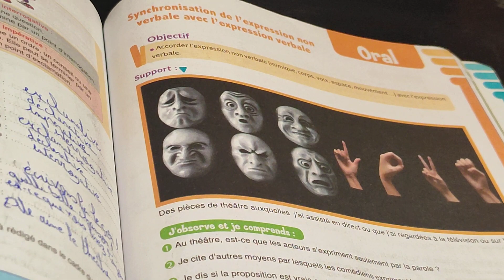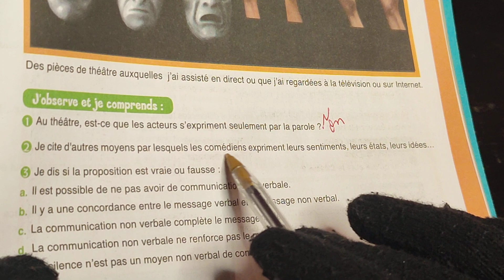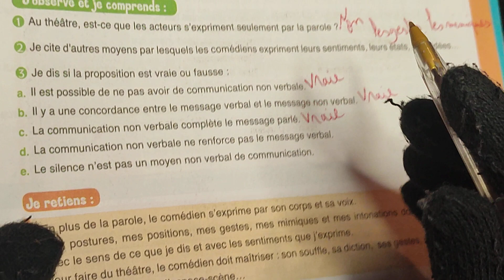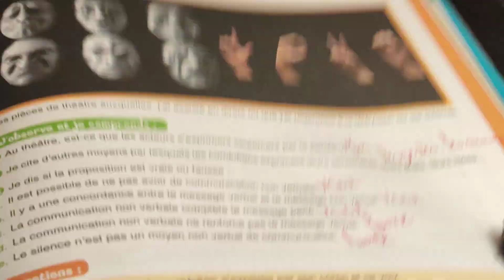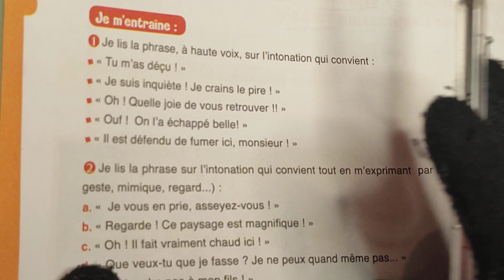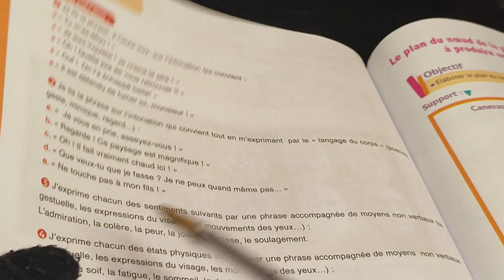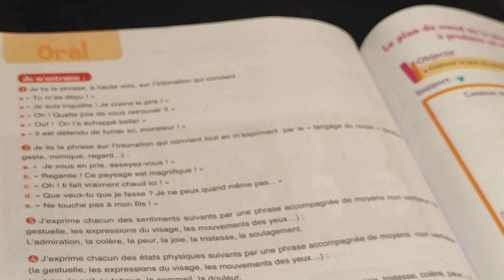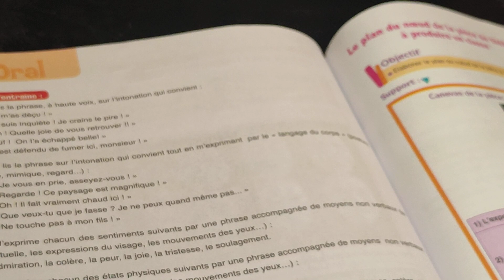2ème année collège français au collège page :118,119 l'expression verbale et non-verbale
قناة المعرفة والعلم الأولى إعدادي(دروس)
espagnol francais
francais espagnol
dictionnaire anglais francais
francais facile
francais arabe
en français
français arabe للاستفادة أكثر زوروا قناتنا على الفيسبوك

cours francais en ligne
scribens anglais
cours francais
apprendre la langue française
turque francais
podcastfrancaisfacile
reverso ortho
reverso orth
françaisfacile
point fle
langue française
la langue française
reverso anglais
larousse anglais
francai
espagnole francais
lycee francais
lycée français
larousse italien
orthogr
orthographes
orthographique
communication progressive du français
reverso gratuit
reverso français italien
reverso russe
reverso italien
anglais arabe
reverso italien français
lexilogos anglais
reverso allemand
chinois francais
reverso fr
lexilogos italien
les conjugaisons
chinois français للاستفادة أكثر زوروا قناتنا على الفيسبوك

scribens anglais
cours francais
turque francais
podcastfrancaisfacile
reverso ortho
reverso orth
françaisfacile
point fle
langue française
la langue française
reverso anglais
larousse anglais
francai
espagnole francais
lycee francais
lycée français
larousse italien
orthogr
orthographes
orthographique
reverso gratuit
reverso français italien
reverso russe
reverso italien
anglais arabe
reverso italien français
lexilogos anglais
reverso allemand
chinois francais
reverso fr
lexilogos italien